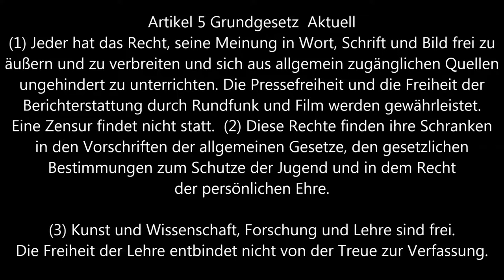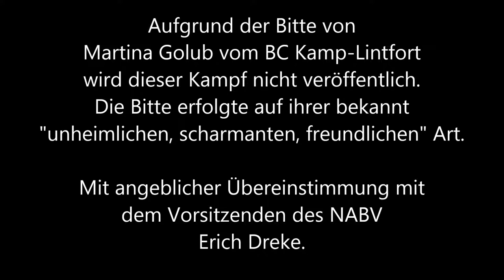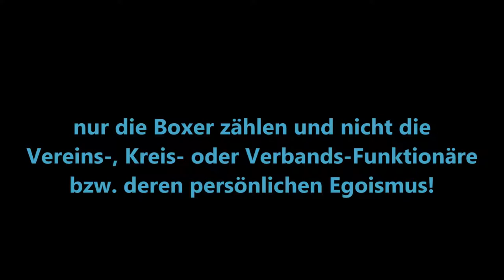ABC Rheinberg * Kritik am Amateurboxsport Verband 1